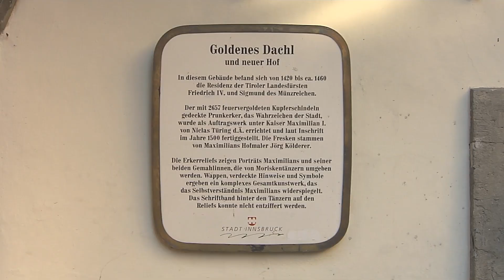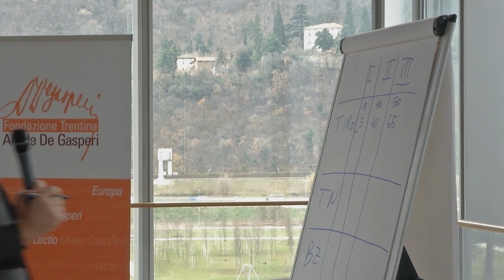Scoprire Innsbruck con una giovane trentina – Cinzia Rosati – Personaggio del mese dell’Euregio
Scoprire Innsbruck attraverso gli occhi di una giovane cittadina dell’Euregio Tirolo-Alto Adige-Trentino. Cinzia Rosati, nata nel Trentino, vive già da 3 anni ad Innsbruck e conosce benissimo ogni vicolo. Come guida turistica porta ospiti euroregionali ed internazionali attraverso al città. Innsbruck, la capitale antica della Regione Tirolo. Che significato ha oggi all’interno dell’Euregio? Cinzia ce lo spiega.